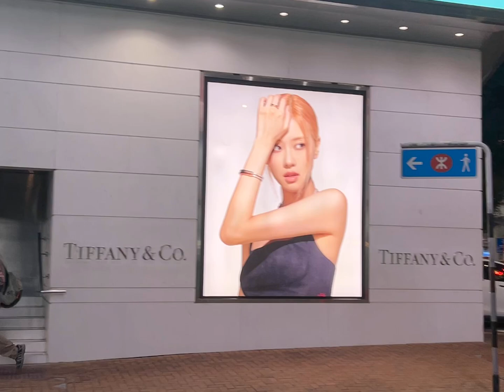ROSÉ FOR TIFFANY (Times Square, Causeway Bay, Hong Kong)